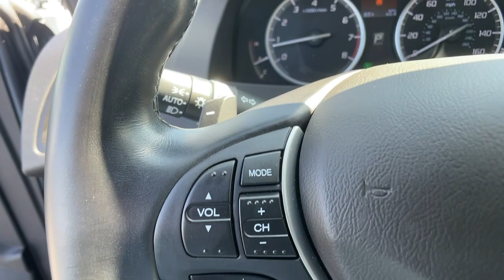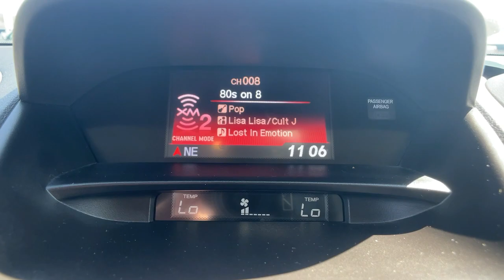2017 Acura RDX Ventura, Oxnard, Camarillo, Thousand Oaks, Santa Clarita, CA 10558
Gray Used 2017 Acura RDX available in Ventura, California at Paradise Chevrolet. Servicing the Oxnard, Camarillo, Thousand Oaks, Santa Clarita, CA area.

Paradise Chevrolet
6350 Leland St.

Gray 2017 Acura RDX FWD 6-Speed Automatic 3.5L V6 SOHC i-VTEC 24V Non Smoker, Local Trade, Clean Carfax, One Owner, 18 x 7.5 Aluminum Alloy Wheels, 7 Speakers, Air Conditioning, Alloy wheels, AM/FM radio: SiriusXM, Automatic temperature control, Brake assist, Bumpers: body-color, CD player, Dual front impact airbags, Dual front side impact airbags, Electronic Stability Control, Four wheel independent suspension, Front anti-roll bar, Front Bucket Seats, Front Center Armrest, Heated front seats, Heated Front Sport Bucket Seats, Illuminated entry, Leather Shift Knob, Leather steering wheel, Memory seat, MP3 decoder, Panic alarm, Passenger door bin, Passenger vanity mirror, Power driver seat, Power steering, Power windows, Radio data system, Security system, Speed-sensing steering, Speed-Sensitive Wipers, Tachometer, Telescoping steering wheel, Tilt steering wheel, Trip computer, Variably intermittent wipers.This vehicle was just detailed for you! Recent Arrival! Odometer is 40528 miles below market average! 20/28 City/Highway MPGAwards:* 2017 IIHS Top Safety Pick+ (When equipped with optional front crash protection) * 2017 KBB.com 10 Best Luxury Cars Under $35,000 * 2017 KBB.com 5-Year Cost to Own AwardsKelley Blue Book Brand Image Awards are based on the Brand Watch(tm) study from Kelley Blue Book Market Intelligence. Award calculated among non-luxury shoppers. Kelley Blue Book is a registered trademark of Kelley Blue Book Co., Inc.*Insurance Institute for Highway Safety.Reviews:* Strong acceleration and fuel economy from standard V6 engine; elevated rear seat provides generous legroom and a commanding view; more features than competitors at a similar or much lower price; generous cargo capacity for the segment. Source: Edmunds